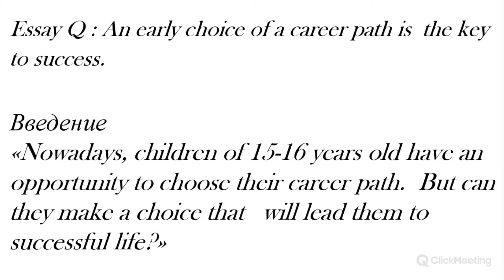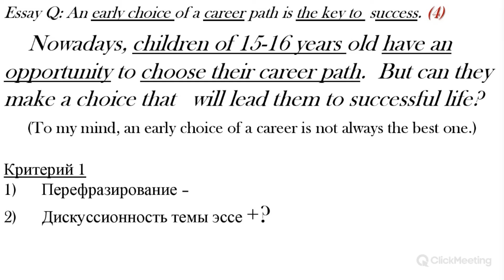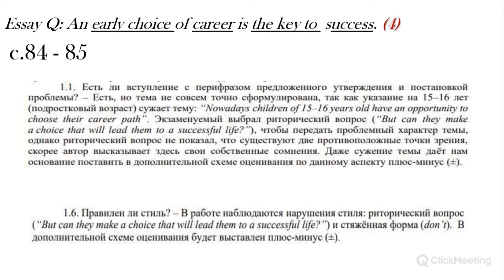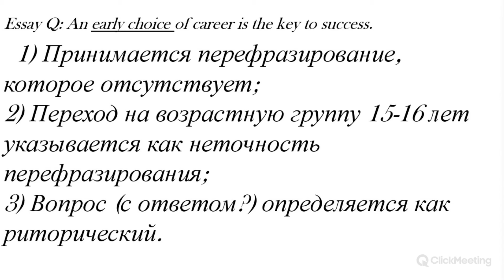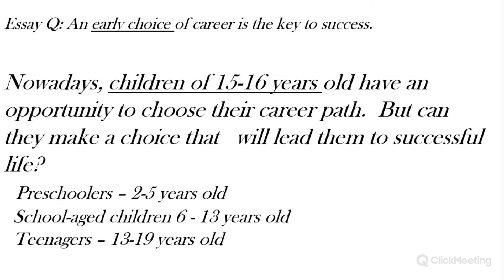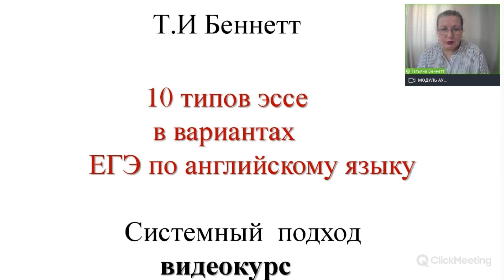Введение в эссе из ЕГЭ по английскому языку о выборе профессии. Подготовка к ЕГЭ по английскому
В данном видео анализируется первый абзац экзаменационного эссе на тему An early choice of a career path is the key to success, которая предлагалась на ЕГЭ по английскому языку несколько лет назад; обсуждаются комментарии эксперта.

00:00 - Вступление
01:04 - Разбор вводного абзац
05:40 - Комментарии эксперта
07:50 - О названии возрастных групп
08:28 - О формулировке темы эссе
09:07 - Заключение